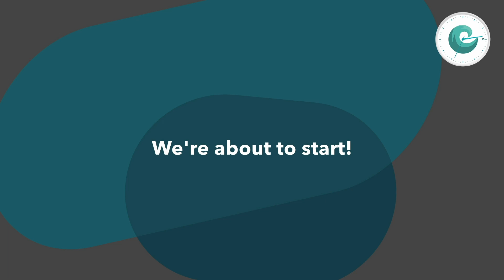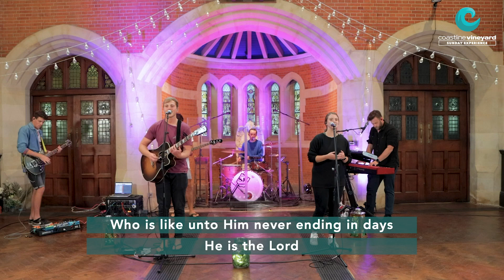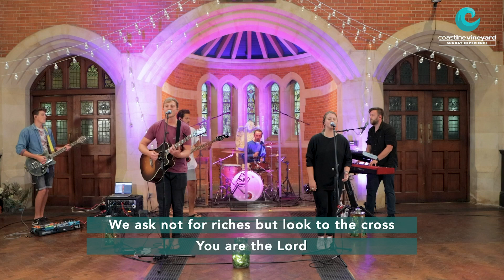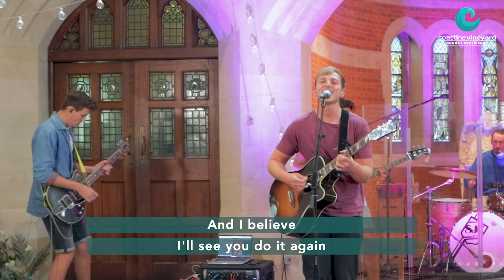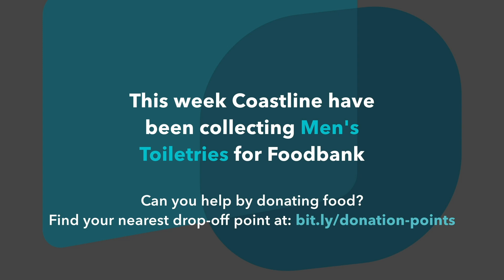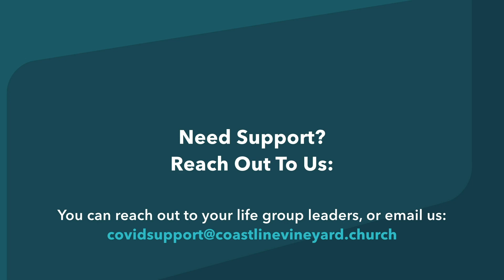Coastline Vineyard Sunday Experience 28th June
Watch our Sunday Experience live from 10:30am Sunday 28th June! This morning Ade will share a few updates, we'll worship with Jonny, and Sarah will continue in our series on Beginnings and Blessings looking at the book of Genesis.

If you would like to join one of our Sunday experience groups, one of our lovely leaders has kindly opened up their zoom group
Join them Sunday from 11:30am

Contact our Pastoral Care team.

Who will you invite to Alpha?